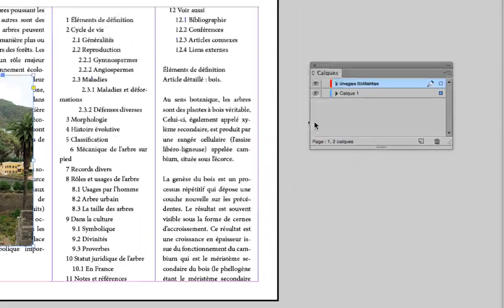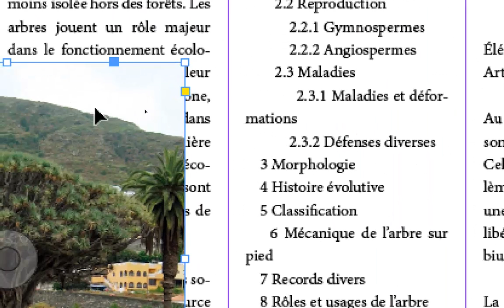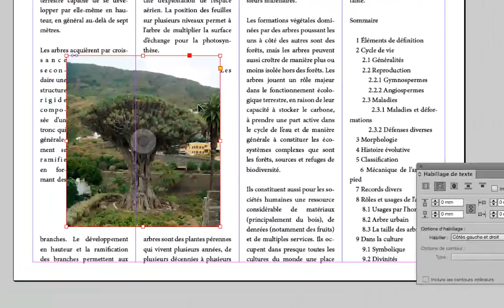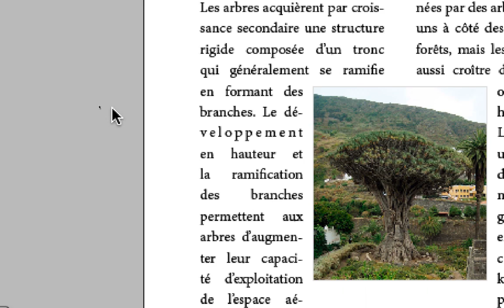ID 2016 avril partie 068 formation Adobe InDesign par Thierry Dambermont 720 03min